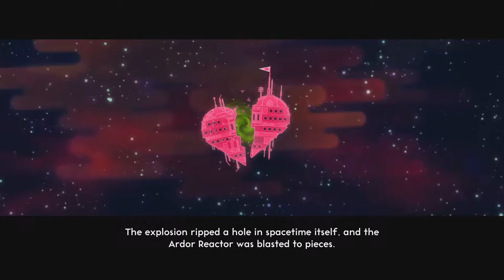Lets Play Lovers in a Dangerous Spacetime Ep. 1 (February Games With Gold)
Another video for my Lets play Games With Gold game series.  This time we will be playing Lovers in a Dangerous Spacetime.  This is part 1.
This is actually the tutorial of this game.  Next episode we will be
We will be playing each game with gold title as they get released each month providing they are Appropriate for my channel

Lovers in a Dangerous Spacetime - The game can be played alone or with two to four players. The players pilot a spaceship with a variety of stations located inside it. These stations control the ship's weapons, engine, shield, Yamato cannon, and map. Each player controls only a single avatar (as well as commanding the AI pet in single-player mode), and thus must constantly move from station to station in order to balance flying the ship, protecting it from damage, and attacking enemies. During the course of gameplay, gift boxes can be discovered which may contain gems. These gems can be attached to the stations, giving them new, enhanced powers.

The game consists of four campaigns; each contain four levels and a boss fight. The goal of the regular levels is to find and rescue an assortment of captured creatures including bunnies, frogs, foxes, and ducks. After capturing five such creatures in a level, a heart-shaped portal to the next level is unlocked and the players may enter it to complete the level. A few levels feature an alternative gameplay mode in which a special engine is attached to the ship which the players must protect as it warps the ship to a new area. Up to ten creatures may be rescued per level. Creatures saved count towards improving the effectiveness of the ship by allowing two gems per station, or unlocking new ship layouts.

Playing on Xbox
Gametag :Gamer with Lyme

Currently partnered with the MGN, powered by Freedom!

Interested in partnering your channel
Just click on the link to apply

Channels to go check out